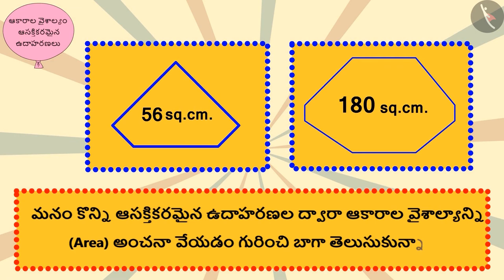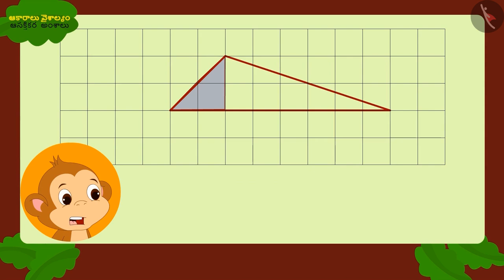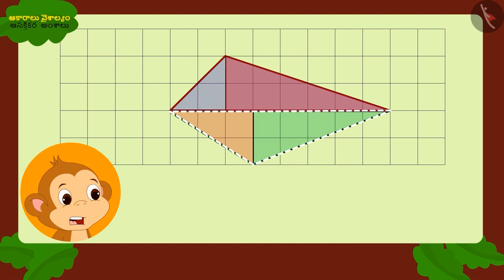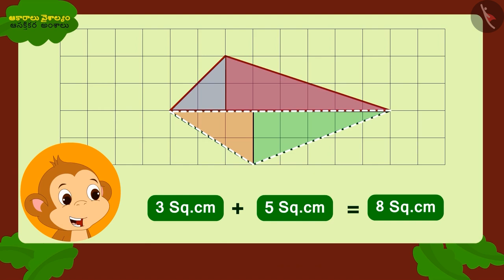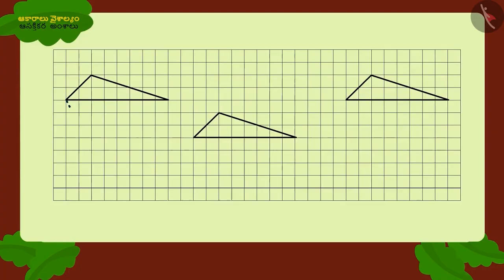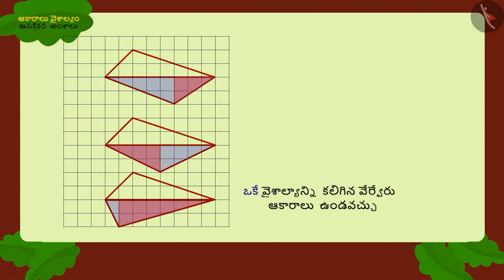ఆకారాల వైశాల్యం |Part 3/3|Area of shapes|Telugu|Class 5